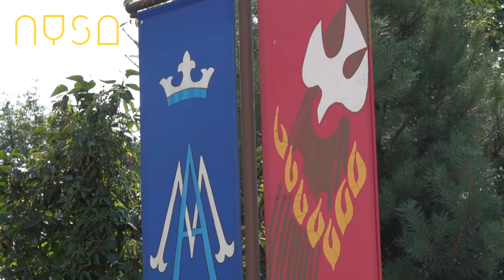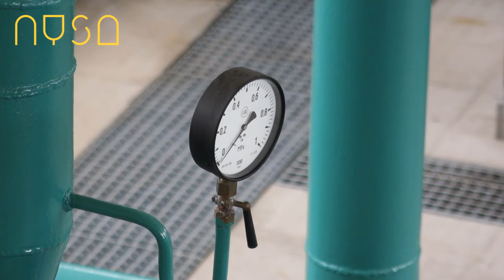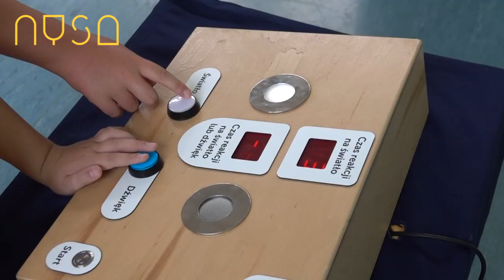Nyska Kronika Filmowa - odc. 90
Nowe pracownie dla nyskich uczniów, stypendia dla zdolnych sportowców, zabawa dożynkowa w Niwnicy i 15 lat owocnej współpracy z Ingelheim. A ponadto wywiad z Martą Klubowicz.

Zobacz najnowszą Nyską Kronikę Filmową!